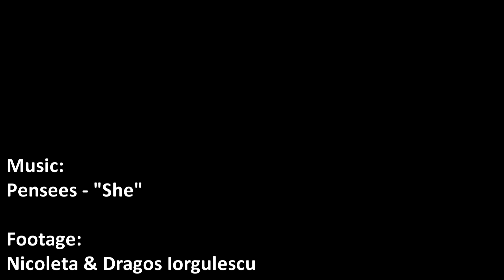Lefkada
The way we experienced Lefkada (Greece).
Footage: Nicoleta & Dragos Iorgulescu